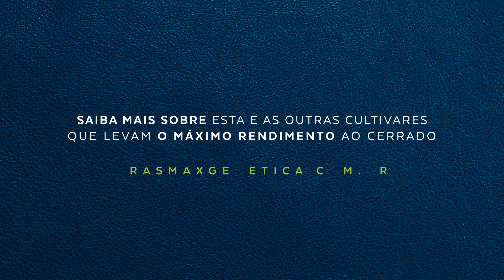Brasmax Torpedo I2X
Assista ao vídeo para conhecer a cultivar Brasmax Torpedo I2X, lançamento Brasmax para a safra 24/25!
Brasmax Torpedo I2X conta com alto potencial produtivo e precocidade.